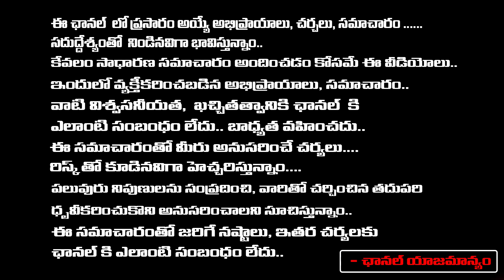ఎక్కువ సేపు చదువుకోలేక పోతున్నారా...? అయితే ఇది మీకోసం...! స్టూడెంట్స్ ఫ్యస్కోలజి పై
ఎక్కువ సేపు చదువుకోలేక పోతున్నారా...? అయితే ఇది మీకోసం...! స్టూడెంట్స్ ఫ్యస్కోలజి పై | Red Tv Telugu